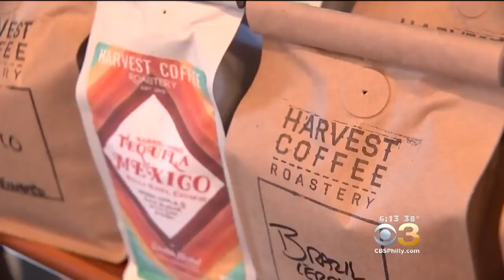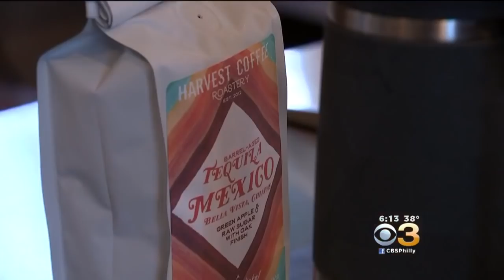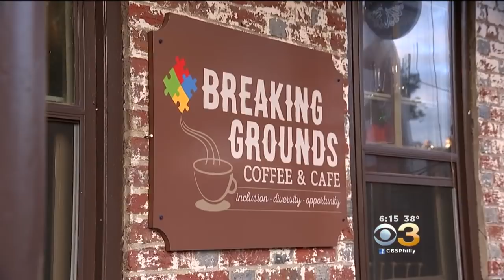Mount Holly Coffee Shop With Unique Business Model To Celebrate 1 Year Anniversary